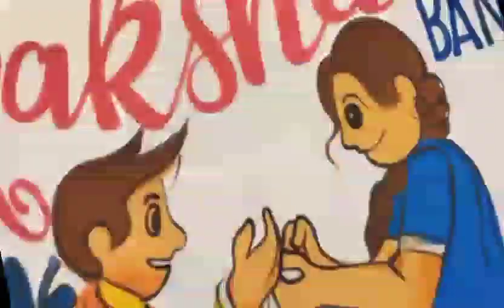Raksha bandan Celebration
KG Kids are Celebrate Raksha bandan  @ Elite Matric. Hr. Sec. School at Redhills